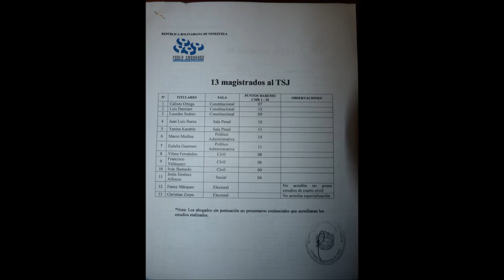Magistrados TSJ USURPAN CARGOS EN VENEZUELA - Según - Ex Secretaria Poder Moral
GRAVES EVIDENCIAS DE CÓMO EN VENEZUELA EL RÉGIMEN DE MADURO MANIPULA TODOS LOS PODERES Y COMO NOMBRARON ILEGALMENTE A LOS ACTUALES MAGISTRADOS CONOCIDOS COMO EXPRESS LO CUAL LOS HACE USURPADORES DEL CARGO COMO LO SEÑALÓ LA F.G.R.

La ex secretaria del Consejo Moral Republicano (CMR) María José Marcano denunció este viernes 16 de Junio del 2017 durante una entrevista con Vanessa Davies en Unión Radio una serie de vicios en el proceso de elección realizado por esta instancia para el nombramiento de una treintena de magistrados que dirigen el Poder Judicial venezolano.

María José Marcano responsabilizó al defensor del Pueblo, Tarek William Saab y al contralor de la República, Manuel Galindo por la elección de los magistrados del Tribunal Supremo de Justicia y aseguró que ni ella, ni la Fiscal General, Luisa Ortega Díaz, se encontraban de acuerdo con el proceso.

En este sentido, Marcano insistió en que no firmó ni avaló el nombramiento de los jueces del máximo tribunal del país; al tiempo que señaló que 18 de los magistrados electos no cumplen con los extremos legales, pues no presentaron registros, ni tienen los 15 años de carrera que exige la ley, además de que algunos poseen investigaciones penales".

Marcano dijo que recibió amenazas directas por parte del Defensor del Pueblo.

"En varias oportunidades me dijo que tenía que hacer lo que él me estaba diciendo, porque era el presidente del Poder Ciudadano y allí no era nada de ley, sino de política", dijo.

Asimismo, la ex secretaria del Consejo Moral Republicano enfatizó que posee todos los respaldos de lo que realizó durante su gestión al frente de la secretaría del Poder Moral.

"Si Tarek o el contralor pretenden realizar algo en mi contra, sepan que tengo todos los archivos respaldados, yo tengo mi conciencia tranquila", afirmó.

La ex secretaria del Consejo Moral Republicano, María José Marcano responsabilizó al defensor del Pueblo, Tarek William Saab y al contralor de la República, Manuel Galindo por la elección de los magistrados del Tribunal Supremo de Justicia y aseguró que ni ella, ni la fiscal, Luisa Ortega Díaz, se encontraban de acuerdo con el proceso.

Marcano dijo que recibió amenazas directas por parte del defensor.

“En varias oportunidades me dijo que tenía que hacer lo que él me estaba diciendo, porque era el presidente del Poder Ciudadano y allí no era nada de ley, sino de política”, narró.

Con respecto a la escogencia de los llamados "magistrados express", Marcano señaló que, en distintas oportunidades ella le manifestó al Defensor del Pueblo que el proceso estaba viciado.

Indicó que esperó hasta ahora para decirlo porque fue amenazada. "Yo fui amenazada por el defensor, hasta que yo no logré sacar a mis hijos de Venezuela yo no quise hablar, si a la propia fiscal la han amenazado que quedará para mi y para mi familia, el mismo defensor del pueblo me dijo que yo tenía que hacer lo que él me estaba diciendo porque el era el presidente del poder ciudadano y se trataba de nada de ley, era algo de política", afirmó la ex secretaria del Consejo Moral.

Según la exfuncionaria, el lapso para escoger a los candidatos en la segunda fase debe hacerse en 10 días hábiles desde el momento en el que se recibe la documentación. "Los documentos llegaron al consejo moral el 14 de diciembre y fueron enviados a la Asamblea Nacional, por órdenes y por presiones del defensor el 17 de diciembre", dijo Marcano.

Agregó que con todo y las presiones a las que fueron sometidos, su equipo de trabajo junto con ella lograron revisar los expedientes y determinaron que 67 abogados que estaban en el proceso de selección no cumplían con las cualidades exigidas por la ley para ocupar una vacante de magistrado en el Tribunal Supremo de Justicia.

"Es allí donde yo conozco que muchos de los que hoy son magistrados en el TSJ no tenían estudios de cuarto nivel y según mis investigaciones no eran honorables para ocupar esos cargos, y estas personas que no son idóneas mira en lo que han convertido el país", afirmó María José Marcano.

Manifestó María José Marcano que siguió el ejemplo de la Fiscal General, "Me sentí inspirada por lo que hizo la doctora (Luisa Ortega) porque me parece que es una persona valiente, y a pesar de todo tengo temor porque mi familia sigue en Venezuela".